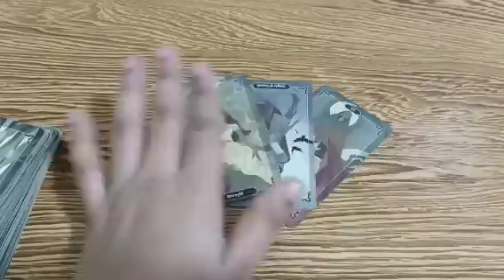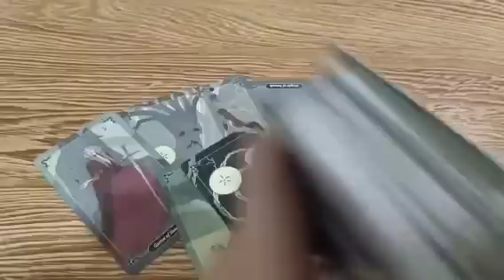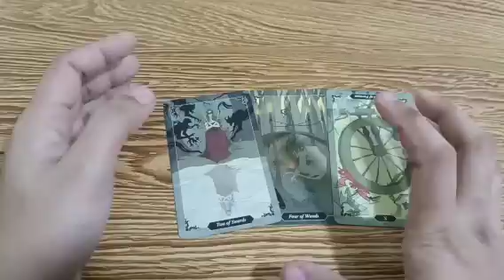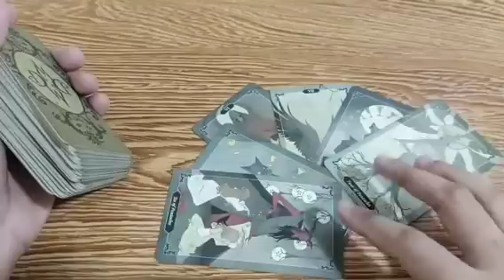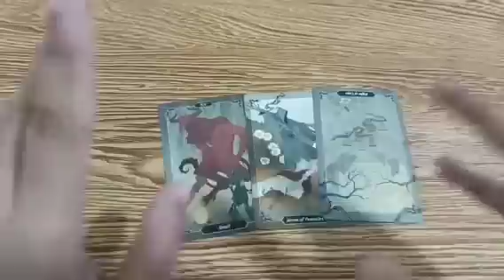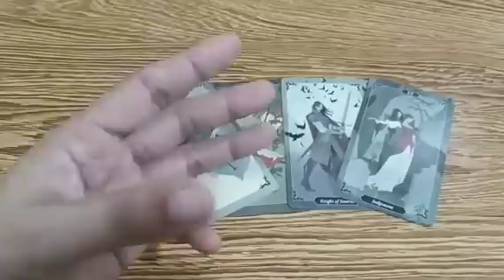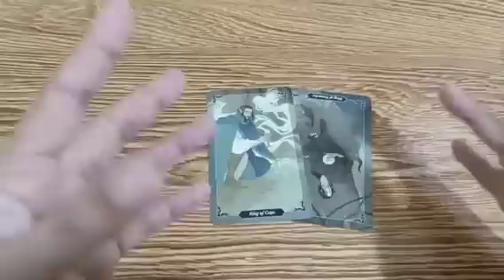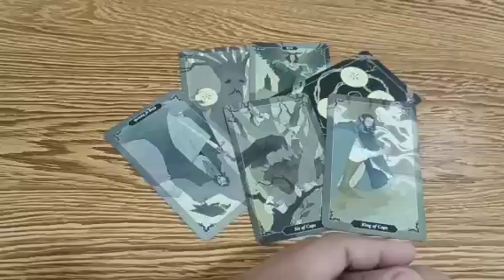wag ka na daw magmatigas mahal ka nya at may pangarap sya para sa Inyo.